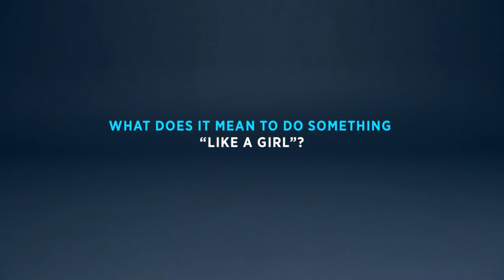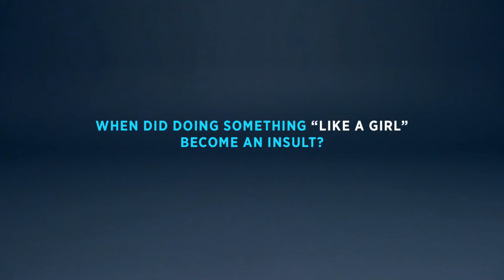Always | Run like a Girl | Fight like a Girl | Woman Empowerment | Always LikeAGirl commercial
For many years Always has had 'confidence' at its core, but expressed this only in functional terms ("won’t let you down"). While this trust remained important, it became insufficient to maintain relevance among younger women, increasingly drawn to brands that also engaged them emotionally. We needed to extend the meaning of 'confidence' into emotional territory. Our exploration led to the discovery that puberty is a time of confidence crisis in girls and that gender stereotyping through language plays a big role. This is exemplified by the use of the phrase ‘like a girl’ as an insult, implying that simply being female means whatever a young woman does is not good enough. So, we created a campaign that challenged the use of this poisonous and damaging expression, redefining it in a new, inspiring way, and using social media and PR to spread the message.

Woman Empowerment

Always YouTube channel encourages and shows the true woman and her nature of living in this world.